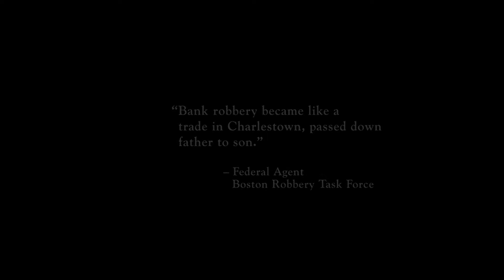TRAILER - The Town/Město cz dabing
V Bostonu dojde každý rok asi ke 300 loupežím. Většina zlodějů žije ve čtvrti o jedné čtvereční míli, která se jmenuje Charlestown. Jedním z nich je Doug MacRay (Ben Affleck), ale není stejná krevní skupina s jeho zlodějskými kolegy. Na rozdíl od nich měl Doug šanci na úspěch, šanci jít jinou cestou než v kriminálních stopách svého otce. Jenže místo toho se stal vůdcem bandy nelítostných bankovních lupičů, kteří se chlubí tím, že si dokážou vzít cokoli a nikdo je nikdy nechytí. Jedinou rodinu, kterou Doug má, jsou jeho parťáci zloději a hlavně Jem (Jeremy Renner), který i přes svou nebezpečnou povahu je pro Douga něco jako bratr, kterého Doug nikdy neměl. Věci se ale změní při poslední akci gangu, kdy Jem zajme jako rukojmí bankovní manažerku Claire Keesey (Rebecca Hall). Když zjistí, že žije v Charlestownu, začne být Jem nervózní a chce zjistit, co všechno Clarire viděla. Doug ví, čeho je Jem schopen, a proto se rozhodne se o ni postarat sám. Claire nemá ani ponětí, že jejich setkání není náhodné a netuší, že ten okouzlující cizinec je jedním z mužů, kteří ji jen před několika málo dny terorizovali. Čím je vztah s Claire vážnější a vášnivější, tím víc chce Doug zmizet z města a změnit svůj dosavadní život. Ale s federální policií v zádech, kterou vede agent Frawley (Jon Hamm) a s Jemem, který zpochybňuje jeho loajalitu, Doug zjišťuje, že zmizet nebude vůbec jednoduché a co je horší – může postavit Claire do palebné linie. Všechny možné volby, které kdysi měl, se smrskly do jedné: buď podvede kamarády, nebo ztratí ženu, kterou miluje…